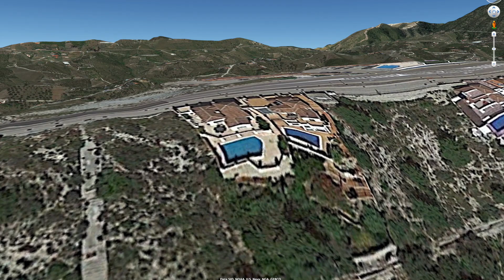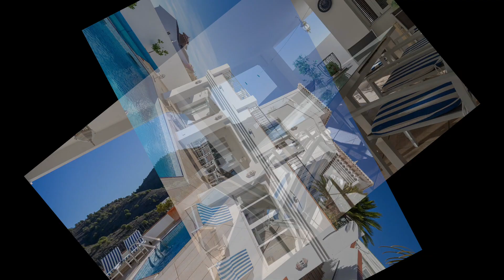Villa for sale in Frigiliana PEV2086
Welcome to this exceptional villa in Frigiliana, Costa del Sol, with 365 square meters of living space. The residence is located on the outskirts of a beautiful village and offers stunning views and sunny days all year round.

The villa can accommodate up to thirteen guests and has multiple meticulously decorated bedrooms and luxurious bathrooms. In addition, there is a spacious central entertainment room with ping-pong table. The property can be divided into two separate parts, with separate entrances.

The exteriors include a terrace with loggia, a second fully equipped kitchen and a private swimming pool with panoramic views of the mountains and the sea. The villa guarantees privacy and abundant natural light.

Equipped with luxury amenities such as granite kitchen, top quality appliances, fireplace and underfloor heating. It also features air conditioning, pool heating, water heater and more.

This villa is the perfect combination of luxury, comfort and privacy on the Costa del Sol, don't miss the opportunity to live an unforgettable experience!